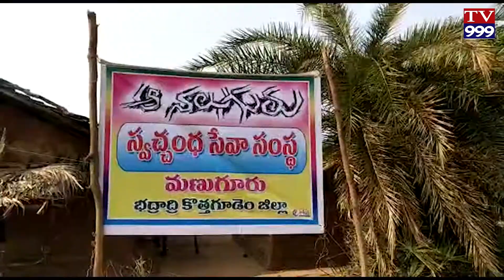భద్రాద్రి కొత్తగూడెం జిల్లా కారకగూడెం అంగారగూడెం లో ఆనలుగురు సచంద సేవ సంస్థ ఆధ్వర్యంలో బియ్యం బట్టల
భద్రాద్రి కొత్తగూడెం జిల్లా కారకగూడెం అంగారగూడెం లో ఆనలుగురు సచంద సేవ సంస్థ ఆధ్వర్యంలో బియ్యం బట్టల పంపిణి
  వాయిస్ ఓవర్ :- భద్రాద్రి కొత్తగూడెం జిల్లా కారకగూడెం మండల కన్నాయిగూడెం పంచాయతీ పరిధిలోని అంగారగూడెంలో నివశిస్తున్న ఆదివాసిలకోసం ఆనలుగురు సచంద సేవ సంస్థ మణుగూరు ఆధ్వర్యంలో బియ్యం బట్టలు నిత్యావసర వస్తువులు  పంపిణి చేశారు.
   ఈకార్యక్రమంలో అధ్యక్షులు  గుగులోత్ రాందాస్, ప్రధాన కార్యదర్శి గురం శ్రీనివాస్ తదితరులు పాలుగోన్నారు TV999 పినపాక. వెంకటాచారి.